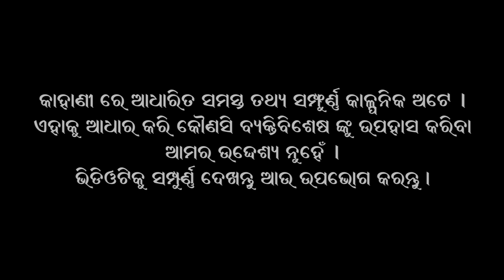Loan Dele kila || ଓଡ଼ିଆ କମେଡି||LN SERIES COMEDY||GYANA GUNDA||ODIA COMEDY 2023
ଏହି କାର୍ଯ୍ୟକ୍ରମ ରେ ପ୍ରସାରିତ ବ୍ୟଙ୍ଗ ଓ ବିଦ୍ରୁପ କେବଳ ମନୋରଞ୍ଜନ ଭିତିକ। କାହାର ଚାରିତ୍ରିକ ସ୍ପଳନ କରିବା କିମ୍ବା କୌଣସି ବ୍ୟକ୍ତି ଙ୍କ ହ୍ରୁଦୟକୁ ଆଘାତ ଦେବା ଆମର ଉଦେଶ୍ଯ ନୁହେଁ। ଯଦି ଏହା ସହିତ କାହାର ସାମଞ୍ଜସ୍ୟ ଥାଏ ,ତେବେ ଏହାକୁ କେବଳ ସଞ୍ଜୋଗ ଭାବେ ମନେ କରାଯିବା।

Actor , GYANA , ,USHA,PUJA Liza
Directed By- Rk
Dop-MUNMUN
Asst Cameraman - suryakanta & Sambit
EDIT- RK
DI & BGM - DUSMANTA NAYAK
POSTER DESIGN- RK BABU
Makeup-MAMATA AAPA
Light. - PAPU
Sound-LULU
SHOW NO - LNSC099
PRODUCTION HOUSE - LN SERIES

* ANTI-PIRACY WARNING *
This content is Copyright to LN SERIES COMEDY . Legal action will be taken against those who violate the copyright of the following material presented!